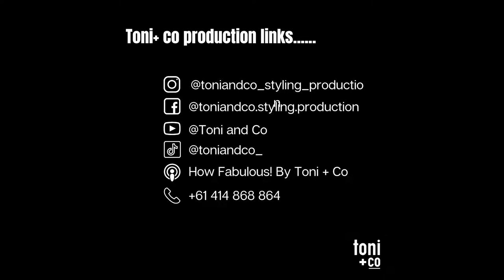S1 E1 How Fabulous! - The Peninsula Mumma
Toni chats with the fabulous Maggie Chretien, aka @thepeninsulamumma on Instagram